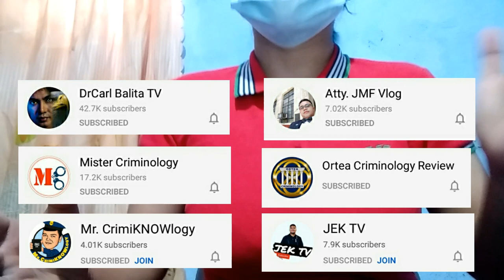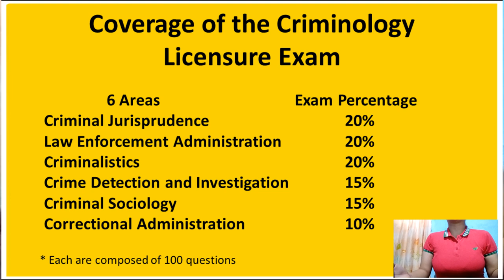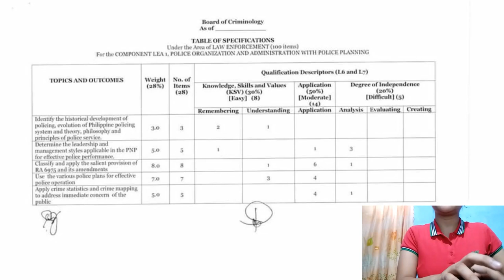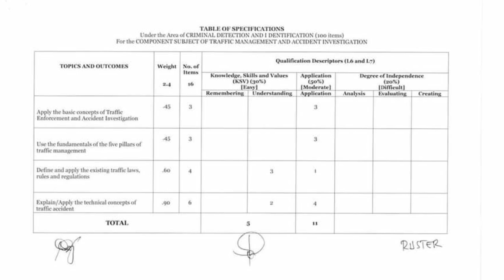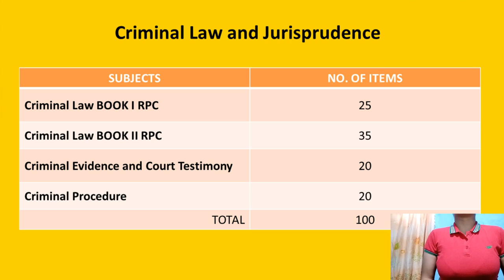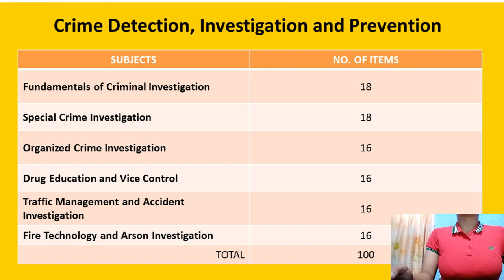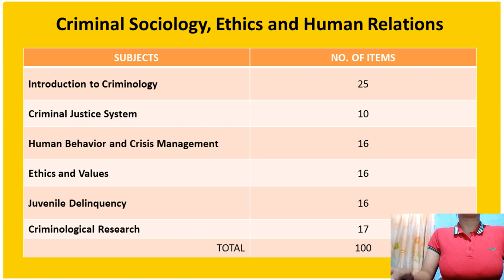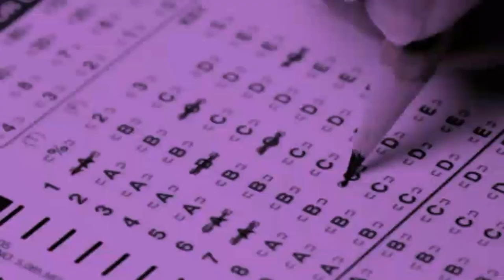Criminology Licensure Exam Scope| Saan kinukuha ang Questions para sa Criminology Board Exam?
Sa mga curious kung saan kukunin ang questions basahin nyo yung TOS para maging guide, Narito ang link:

What is the Criminology Board Exam?

The Criminologist Licensure examination is one of the 43 annual board exams conducted by the Philippine Regulatory Commission (PRC). This exam screens aspiring criminologists in the country based on the standards written in the Republic Act No. 11131 or the Philippine Criminology Profession Act of 2018.

What is the coverage of the Criminology Board Exam?

Subject

a. Criminal Jurisprudence, Procedure & Evidence - 20%
b. Law Enforcement Administration - 20%
c. Crime Detection and Investigation - 20%
d. Criminalistics - 15%
e. Correctional Administration - 10%
f.  Sociology of Crimes and Ethics - 15%

What is the passing rate for the Criminology Board Exam?

Ever wonder what grade to aim for to be a licensed criminologist? To pass the Criminology board exam, you’ll need to have a general average of at least 75% with no less than 60% in any subtest. If you make the overall cut but fail in a subject, you’ll need to retake only that given subtest and get an 80% rating to pass the exam.

What are the eligibility requirements of the Criminology Board Exam?

A. Filipino citizen/ foreign citizen whose country/state adheres to the Philippine practice of criminology;
B. In good health and is of good moral character;
C. A graduate of Bachelor of Science in Criminology;
D. Has no criminal record which involves moral turpitude;
E. Has complied with other requirements prescribed by the PRC.

*Only applicable for applicants who failed five (5) times prior to the exam

What are the application requirements of the Criminology Board Exam?

A. NSO/PSA Birth CertificateNSO/PSA
B. Marriage Contract (for married female applicants)
C. Transcript of Records with scanned picture and Remarks “For Board Examination Purposes”
D. Valid NBI Clearance
E. RTC ClearanceThree (3)
F.  Certificate of Good Moral Character (Barangay, Church and School)

*Examination fee payment (Php 900)

This Channel is not associated to any government agencies.